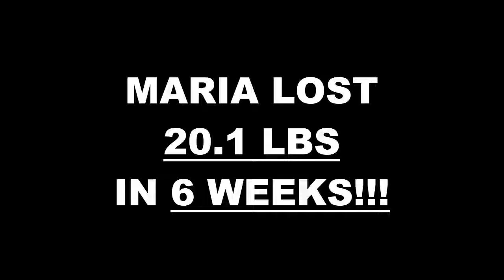Galerias MX Weight Loss Fitness 6 Week Challenge Results - Maria M.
We will now check the result of Maria's 6 week weight loss challenge!